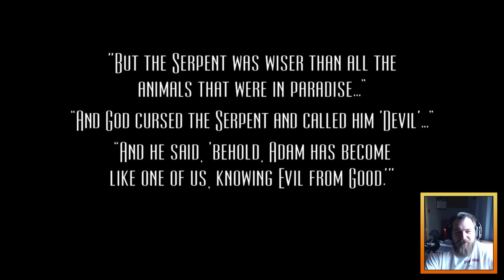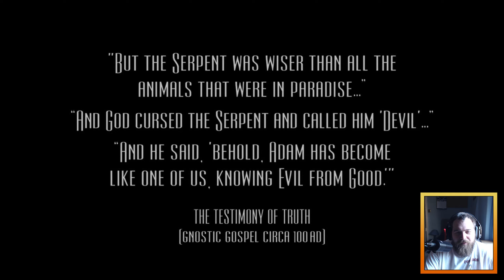Broken Sword 5: The Serpent's Curse - Part 1: Le Lézard Bleu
George Stobbart, now an insurance assessor, reunites with Nicole Collard in Paris, while attending to the opening of an exhibition by gallery owner Henri Dubois. Moments after the reunion, a pizza courier arrives, steals a painting called "la Maledicció" from the exhibition, and kills Henri while leaving. Discovering Inspector Auguste Navet, the police detective handling the case, is incompetent, George decides to investigate the crime himself and follow the trail of the stolen painting which leads to a conspiracy whose roots lie in mysteries older than the written word...